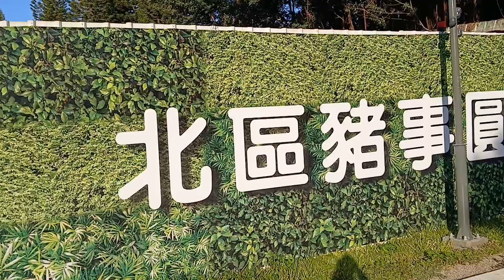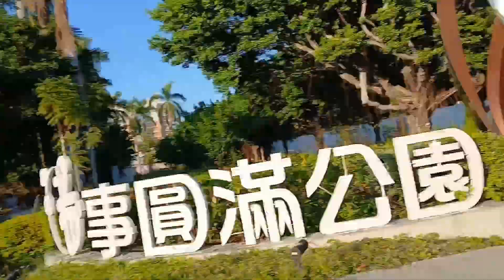VIDEO SINGKAT‼️JALAN SORE SAMBIL MOMONG